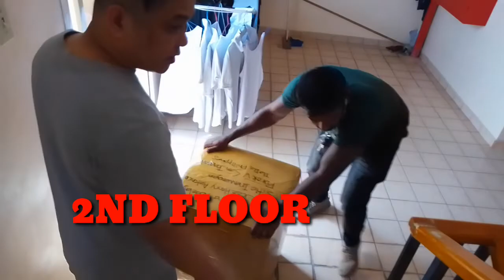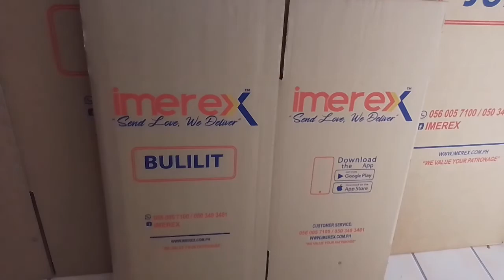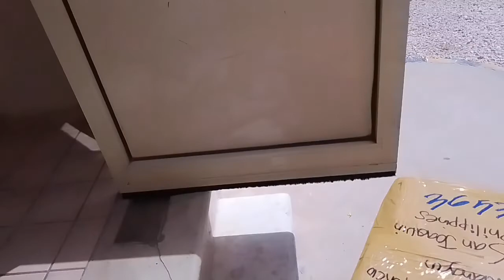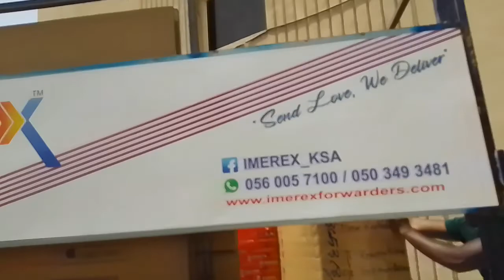CARGO NA WALANG TIMBANGAN KUNG MAGPADALA NG BAGAHE,MAY LIBRE PA ISANG BAGAHE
Cargo na walang timbangan kung magpadala ng BAGAHE,may libre pa isang bagahe#ofwlife#saudilife#buhaycook